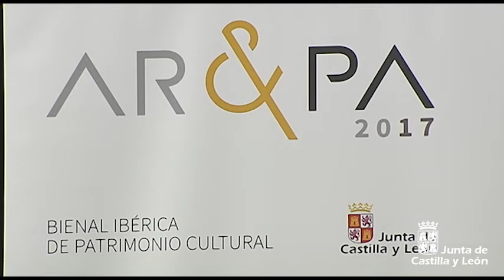La I Bienal AR&PA se celebrará en Amarante (Portugal) del 13 al 15 de octubre